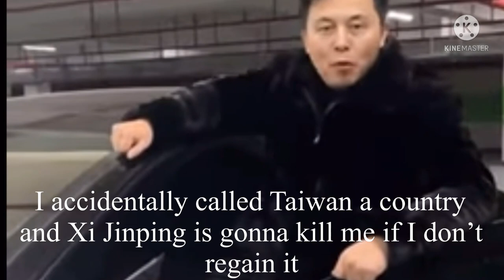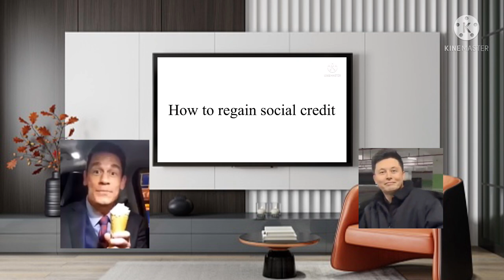The Plan - Social Credit Heist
Yi Long Musk accidentally calls Taiwan a country and makes a plan to regain his social credit with John Xina